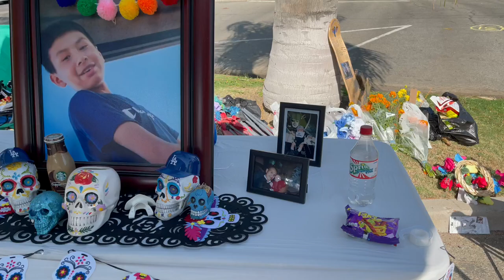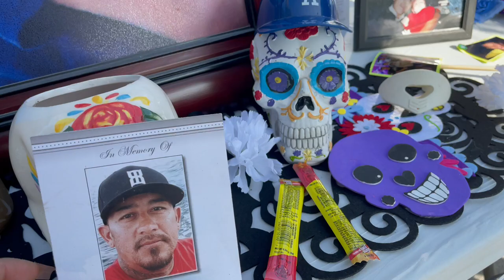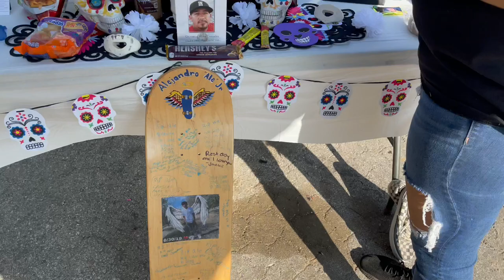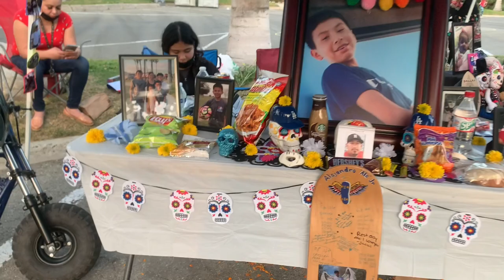A SPECIAL DAY FOR US!!! CELEBRATING DAY OF THE DEAD!! IN MEMORY OF MY SON ALEJANDRO (Must Watch)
Stay tune for more videos 🙏 much love to everyone and thank you for your love and support

SOCIAL MEDIA Instagram:
Mine:     @josierosenda
Alvin’s:   @supremexalvinn3
Ulises’s: @supremexulises